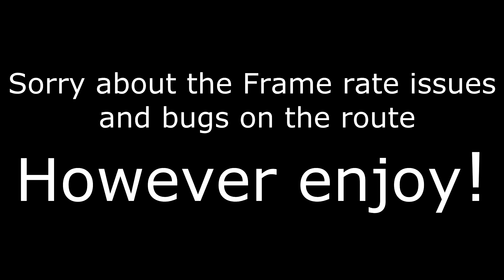Omsi 2 BOTW- 35 Totnes Train Station to Paignton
In this video- I'll be doing the route 35 from Totnes Train Station to Paignton on the buses of the west coast map, enjoy!